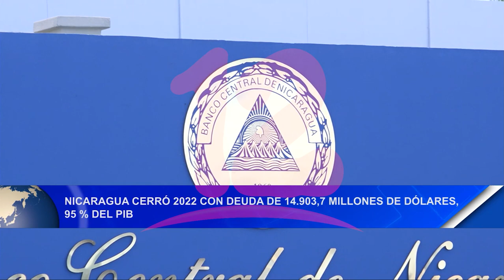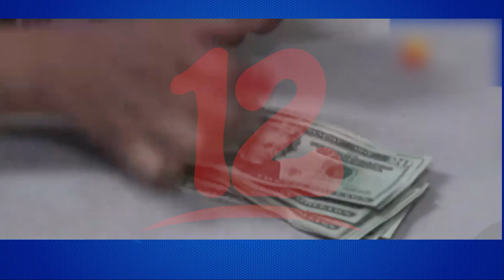Nicaragua cerró 2022 con deuda de 14.903,7 millones de dólares, 95 % del PIB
Nicaragua cerró 2022 con deuda de 14.903,7 millones de dólares, 95 % del PIB, según datos del banco central del país.